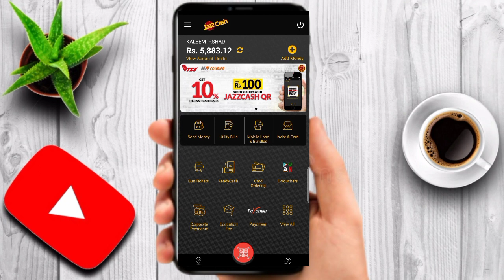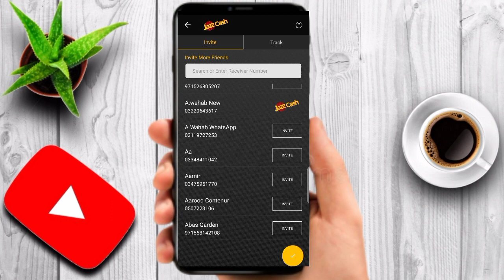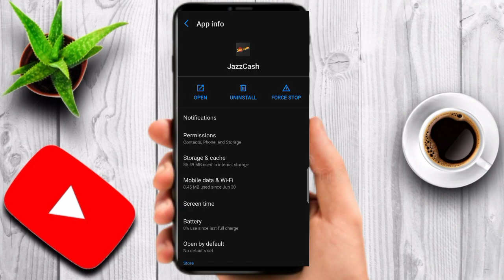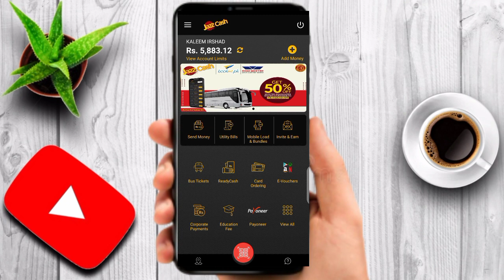Earn Daily 5000 From Jazz Cash | Jazz Cash Unlimited Self Referral Trick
Hey Guys
Technical kaleem Here , I Hope You Like My Video , if You Like So Please Don't Forgot To.

jazz cash unlimited self referral Trick,
jazzcash online earning,
online earning jazzcash,
earn money in jazzcash,
jazz cash earn money online,
jazz cash online
jazzcash se paise kamane ka tarika 2020
jazzcash mein paise kamane ka tarika
How to Make money Online Pakistan
Pakistan me paisy kese kamaye
Paisy kamany ka Tarika Pakistan
Jazz Cash kese chlaty hen
Paisy kese kamaty hen

Your Quarries :-

1- How to Earn Money Online in Pakistan
2- Earn Money Online
3- Make money online at home
4- Online earning in Pakistan
5- Earn money online without investment
6- Earn money from home
7- Earn money online without investment for students
8- Online work and earn money
9- Online Business Ideas in Pakistan
10- Make money online fast
himeesh madaan,
website, application,
applications, asadonline,